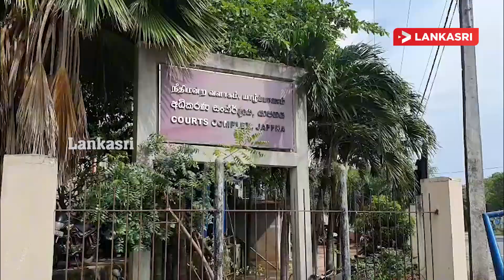வட்டுக்கோட்டை இளைஞன் கொலை வழக்கு: நீதிமன்றில் முன்னிலைப்படுத்தப்பட்ட நான்கு பொலிஸார்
வட்டுக்கோட்டை இளைஞன் கொலை வழக்கில் பிரதான சாட்சி வருகை தராத நிலையில் அடையாள அணிவகுப்பு எதிர்வரும் 8ஆம் திகதிக்கு மாற்றப்பட்டுள்ளதுடன், நாளைய தினம் (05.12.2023) தொடர் விசாரணை நடைபெறும் என அறிவிக்கப்பட்டுள்ளது.

இது தொடர்பான வழக்கு விசாரணை யாழ்ப்பாணம் நீதவான் நீதிமன்றத்தில் இன்று (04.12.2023) நடைபெற்றுள்ளது.

இதன்போது கைது செய்யப்பட்டு விளக்கமறியலில் வைக்கப்பட்ட நான்கு பொலிஸாரும், அநுராதபுரம் சிறைச்சாலையில் இருந்து பலத்த பாதுகாப்புடன் அழைத்து வந்து நீதிமன்றில் முன்னிலைப்படுத்தப்பட்டுள்ளனர்.